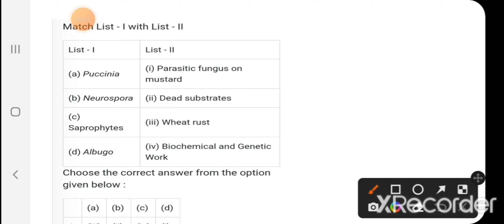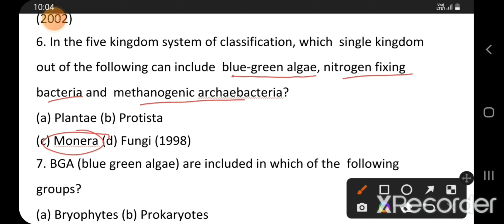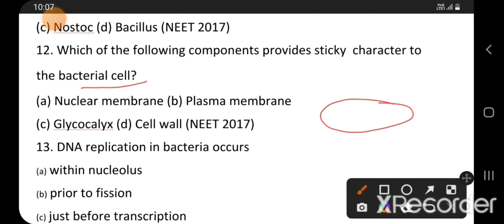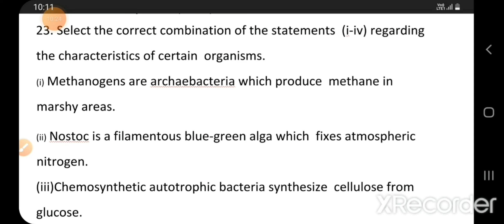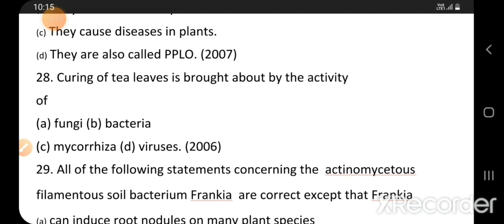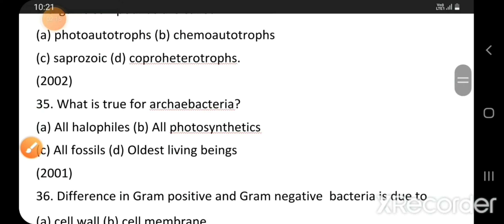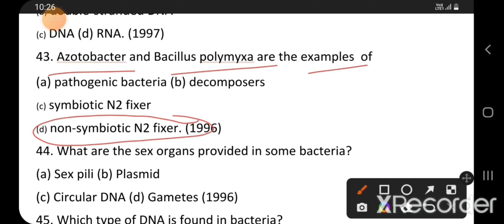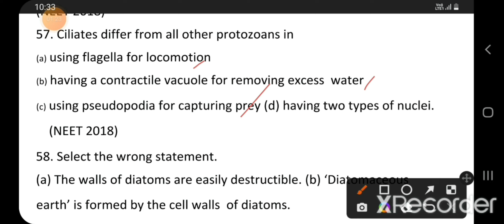BIOLOGICAL CLASSIFICATION|| PYQ (2022-2011 )||Part-1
BIOLOGICAL CLASSIFICATION

PRACTICE  QUESTIONS
  Expected MCQ+  PYQ

Questions  practice  जरूरी है series comprises of two parts
1.      Updated Past year questions  PYQ (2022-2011)

2.       EXPECTED QUESTIONS with explanation  &  concept clearing is available .. on my youtube  channel 👇

poorti_srivastava_bioachievers

This is must see video for all the aspirants who are preparing for the exams NEET/AIPMT/AIIMS /NTSE/ CET /TET /11th/ 12th